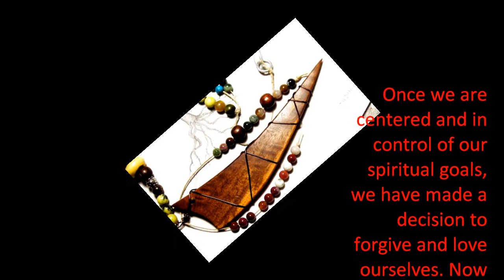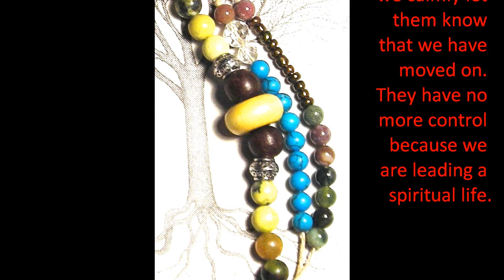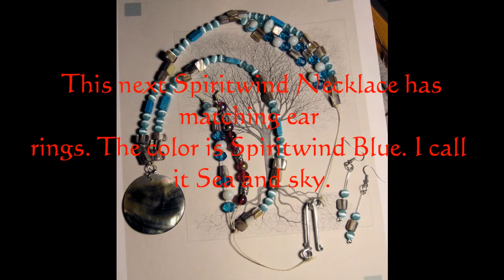Spiritwind Necklaces from the Tree of Life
beautiful new necklaces. Now with matching ear rings